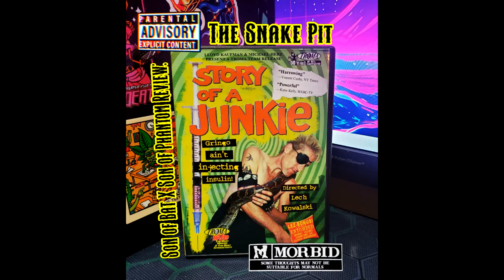Son of Bat X Son of Phantom Review: Story of a Junkie (Audio Only)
WARNING! The film discussed in this review depicts real street life and drug use in 1980's NYC, it is a very dark and depressing film... an unusual but welcome addition to the Troma library, Story of a Junkie pulls no punches.

Join us as we follow our guide Gringo through this desolate and seemingly uninhabitable wasteland.